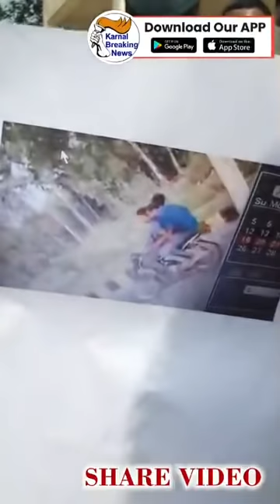करनाल 2 दिन से लापता हुए बजिदा गांव के 21 वर्षीय युवक रोहतास का शव पिचोलिया गांव के पास नहर से बरामद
Live - देखें - Kidnap & Murder - करनाल 2 दिन से लापता हुए बजिदा गांव के 21 वर्षीय युवक रोहतास का शव पिचोलिया गांव के पास नहर से बरामद ,देखें Live - Share Video